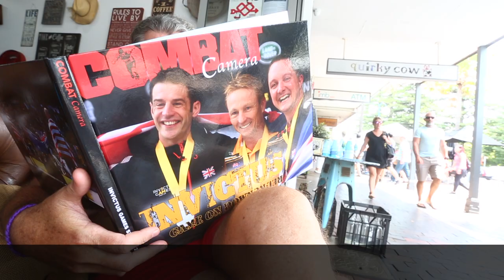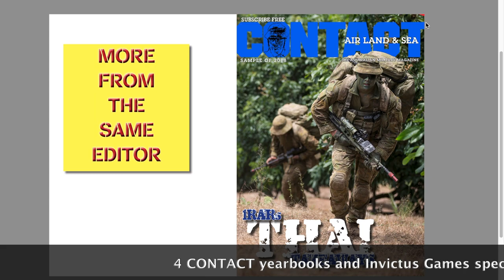Update on plan – and petting stingrays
What do you do around lunch time when you're a professional pro-crastinator?
Go find some stingrays to pat, of course.
Plus there's a small update on the new CONTACT plan, if you're interested.

Brian Hartigan
CONTACT Editor